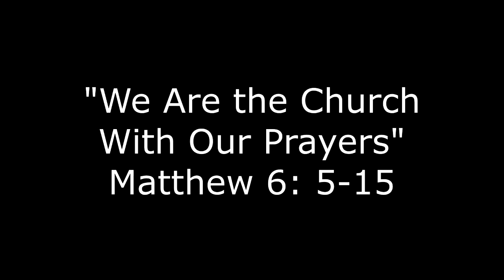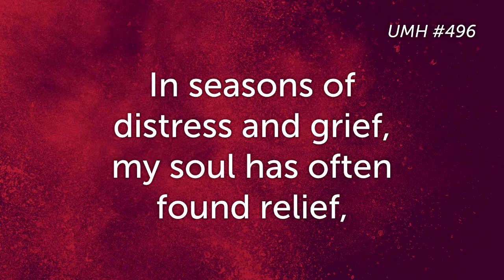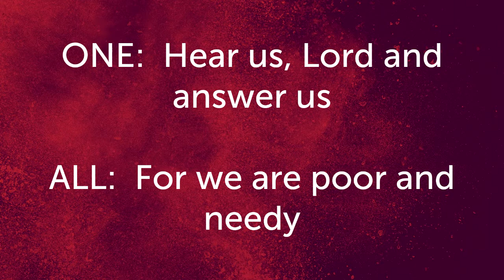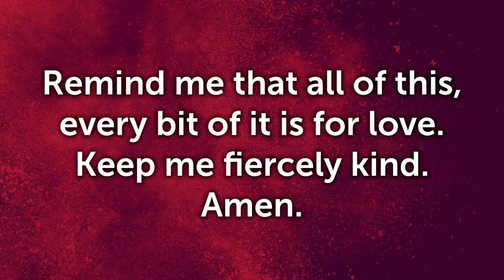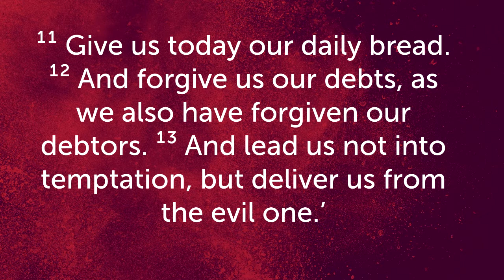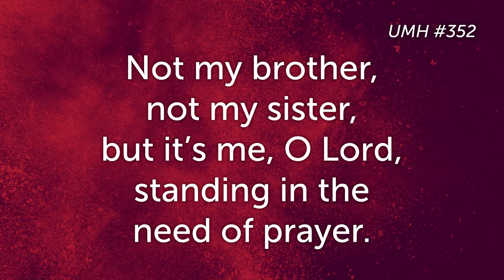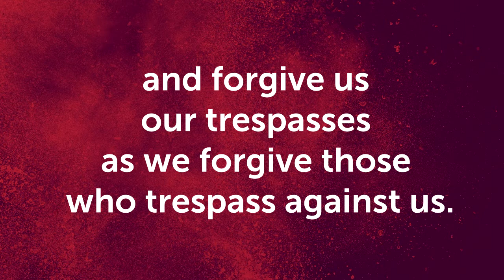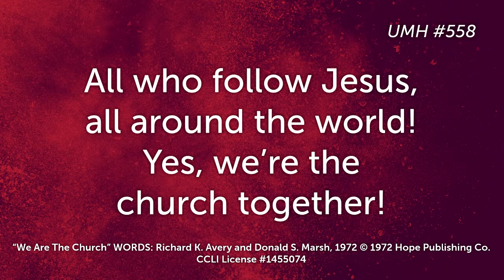Worship 4-26-2020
The worship service from Ramona United Methodist Church on April 26, 2020.  This is the second in the sermon series "We Are the Church."  This week we looked at being the church "With our Prayers."  The sermon was based on the scripture Matthew 6: 5-15.